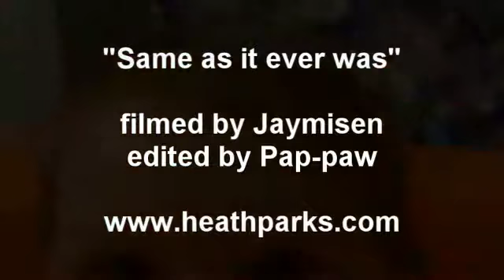Same as it ever was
I found this video that Jaymisen shot back a few months ago.